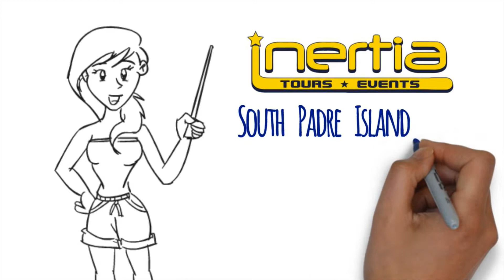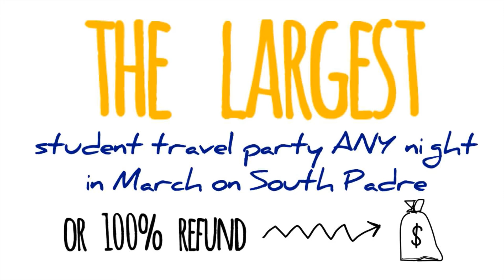Why choose Inertia Tours to South Padre for Spring Break?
Why choose to South Padre for Spring Break?

*Inertia Tours is based at its destination South Padre Island, Texas.
*Local experts that book 12 times more students to South Padre than all other companies combined.
*Group pricing guarantees same price for everyone if there are 11+ people.
*Inertia accepts small deposits to reserve trips.
*Inertia allows each person to individually pay for their own trip.
*Dine out restaurants meals included to save you money.
*Only student travel company to offer an optional Red Carpet VIP Party Package as add on.
*Guarantee of the largest nightly student travel / tour company or your money back.
*Trips from $249 per person for 4 nights with meals.
*Trips are $300 to $450 per person for 1 week trips in huge condos with meals.